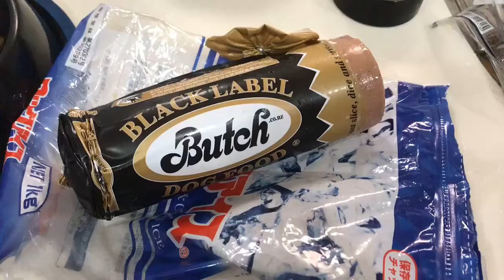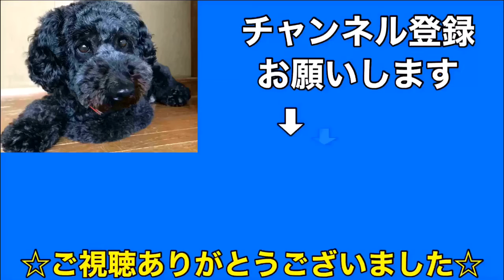【ゴールデンドゥードル】犬には最高のおかず！ごはんのお供はブッチで決まり！！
トイプードルに見えるけどトイプードルじゃないんです！
ゴールデンドゥードルです！

皆さんゴールデンドゥードルって知ってましたか？
ゴールデンドゥードルとはゴールデンレトリーバーとプードルのミックス犬です。
知ってた人も知らなかった人も最後まで動画を見て行って頂けたら幸いです。

コメント、グッドボタン👍